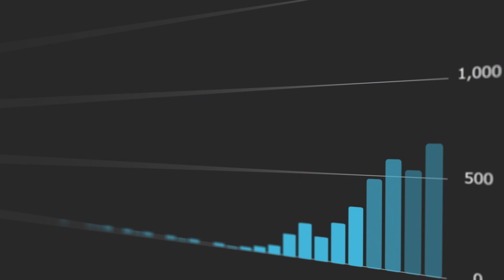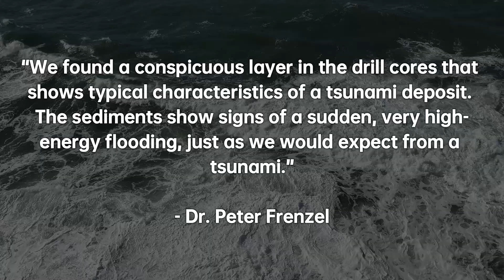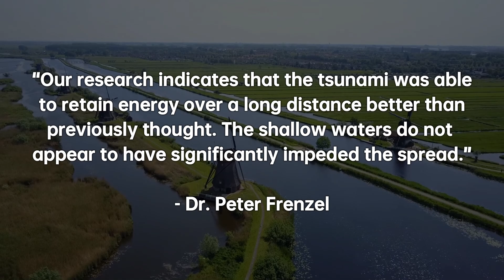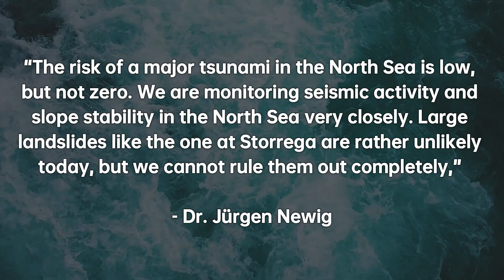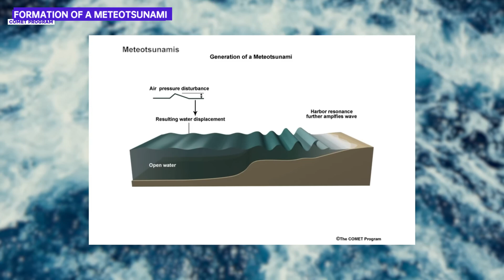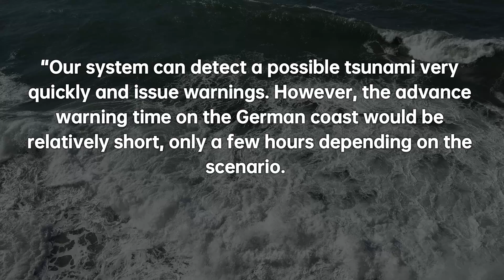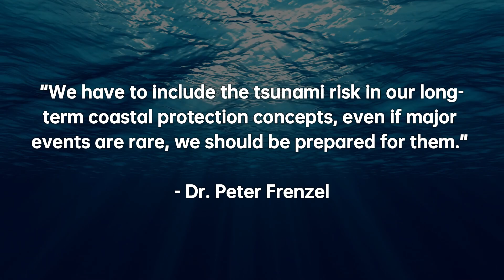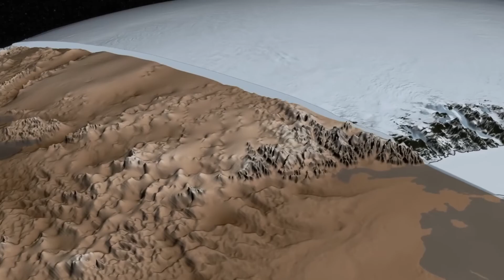TSUNAMI ALARM IN EUROPE: How safe is the North Sea coast?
🌊 Could a tsunami really hit the German North Sea coast? 🫣 Sounds like a disaster movie, but new research shows: Around 8,000 years ago, a huge tidal wave reached what is now Schleswig-Holstein and penetrated up to 20 kilometers inland! The trigger? A gigantic underwater landslide off the coast of Norway, known as the Storegga slide. But could something like that happen again today? And how dangerous are meteotsunamis that are caused by special weather conditions? In this video, we delve deep into the exciting world of tsunamis and find out whether beach vacationers on the North Sea really have reason to worry. ⏳🔍